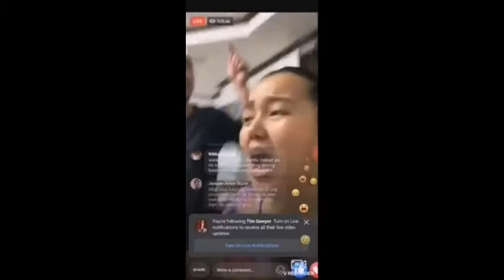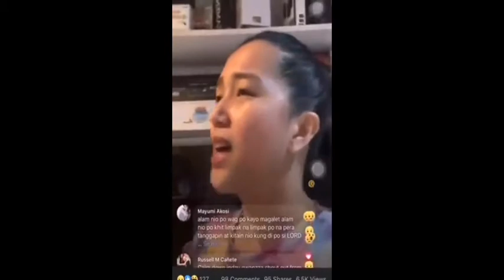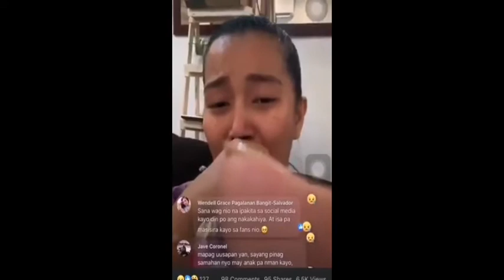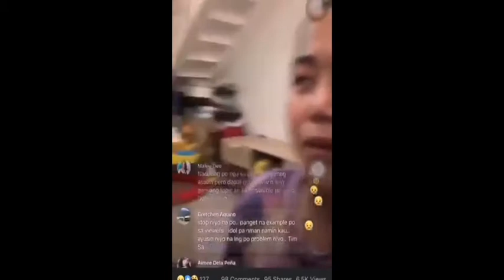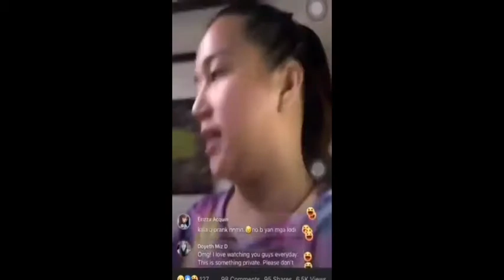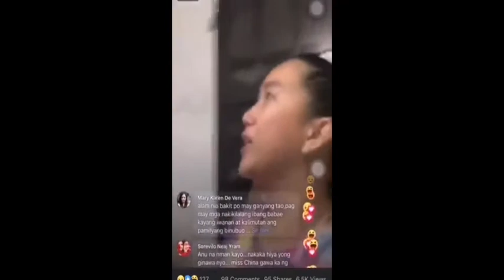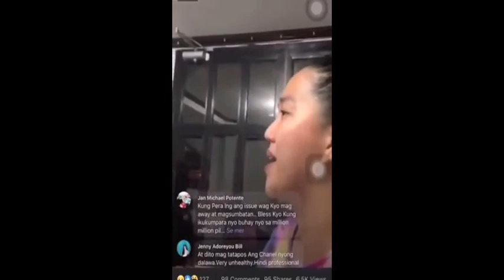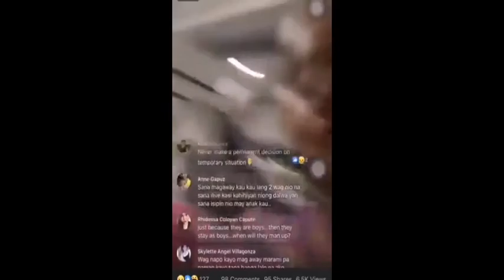Tim Sawyer | China Roces | Nag away sa FB Live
Tim Dumepensa sa sarili at nag explain.